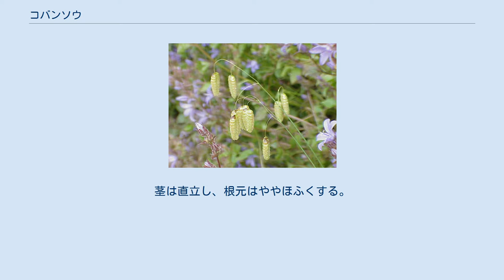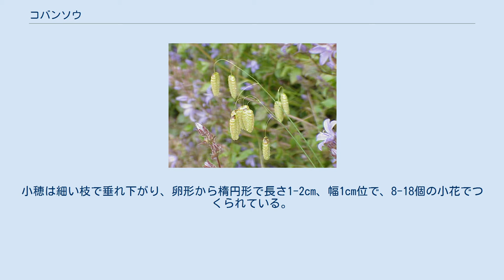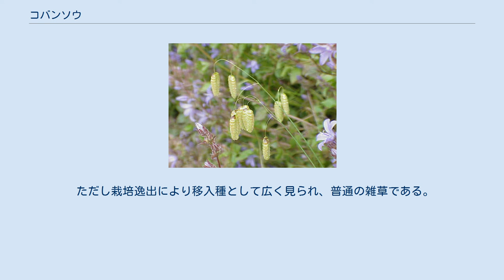コバンソウ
コバンソウはイネ科の普通に見られる雑草の一つ。
小判に似た形の小穂をつけることから名付けられた。
 コバンソウ（Briza maxima L.）は単子葉植物イネ科コバンソウ属の一年生植物である。
日本では雑草として見られるもののひとつで、その中ではやや大きく偏平で、小判型の小穂が目につきやすい。
 草丈は10-60cm程度になる。
茎は直立し、根元はややほふくする。
葉は細長く、長さ5-10cm、幅3-8mmで毛がなく縁がざらつく。
葉舌はまるく毛がない。
 夏（7-9月）に茎の上部にまばらに数個（多くても10程度）の小穂のついた、先が垂れる円錐花序を形成する。
小穂は細い枝で垂れ下がり、卵形から楕円形で長さ1-2cm、幅1cm位で、8-18個の小花でつくられている。
小穂は左右から扁平だが鱗片はふくらんで厚みがある。
一対の包穎のみやや濃く色づくが、他の護穎は淡い緑色から成熟すると黄褐色に変わり、光沢があって美しい。
和名はこれを小判に見立てたものである。
別名にタワラムギがあり、これもふくらんだ小穂の形を俵に見立てたものである。
 ヨーロッパ原産で日本には明治時代に観賞用に導入された帰化植物である。
 日本では、本州中部以南に分布し、世界では、ヨーロッパ、アフリカ、アジア、オセアニア、南北アメリカの温帯地域に分布する。
 沿海地の畑、道端、荒地などに生育し、日当たりのいいところを好む。
乾燥に強く、土壌の質を選ばない。
 同属のヒメコバンソウ B. minor L. がある。
形態的には似ているが、小穂が長さ4mmほどと遙かに小さく、また遙かに多くの小穂を一つの花序につけるため、外見的には大きく異なる。
やはり雑草として広く見られる。
またスズメノチャヒキ属にニセコバンソウ Bromus brizaeformis Fisch. et Mey. があり、やはり大柄な小穂が大きくてややふくらんで垂れ下がり、やや似ている。
しかし護穎の先端が尖り、わずかに芒がある。
 観賞用に持ち込まれたもので、現在も栽培されることもあり、その穂はドライフラワーとしても利用される。
 ただし栽培逸出により移入種として広く見られ、普通の雑草である。